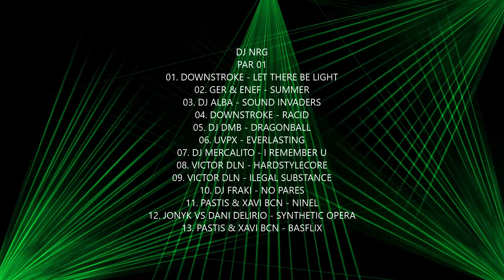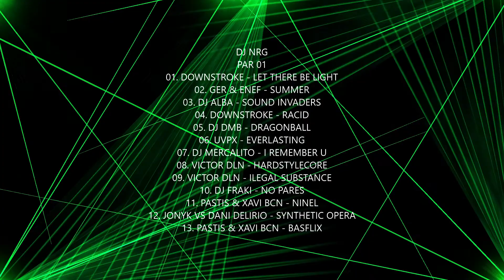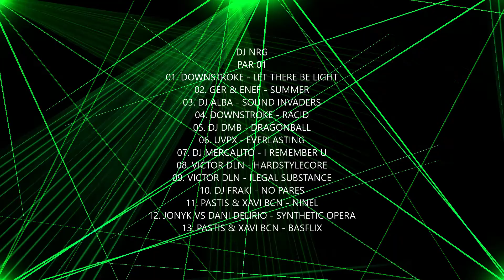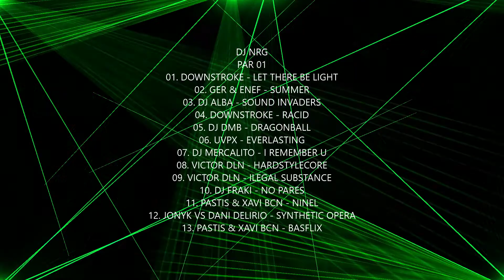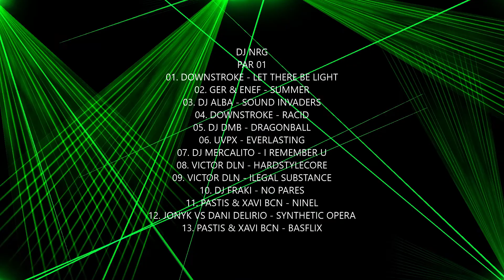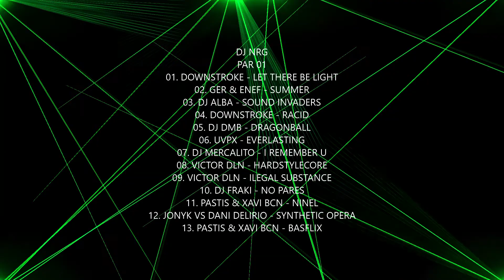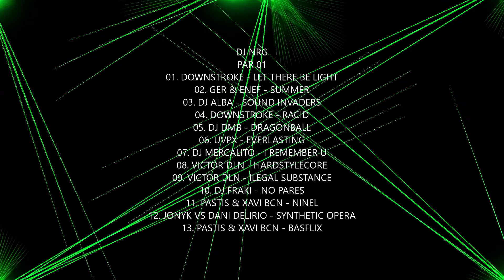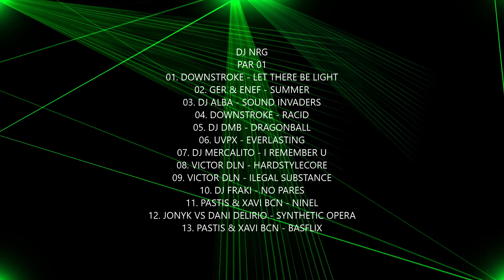DJ NRG - Hardcore Sound Invaders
Mixed using DDJ-WeGO3 DJ CONTROLLER with Android App WeDJ